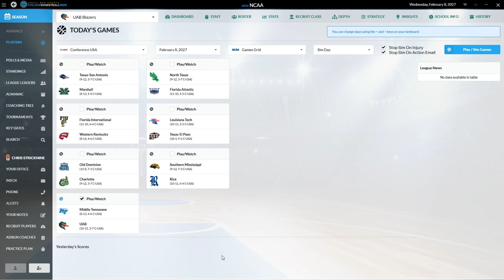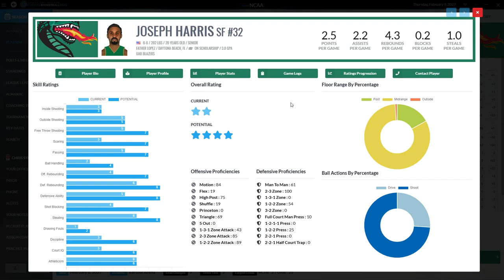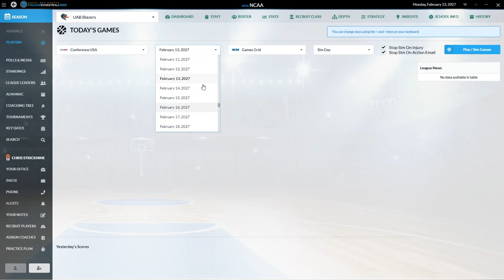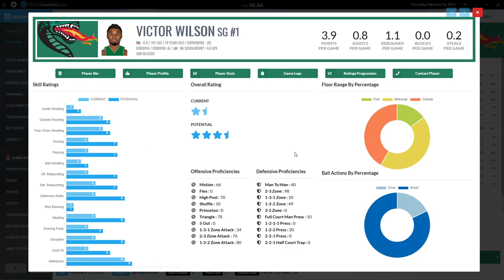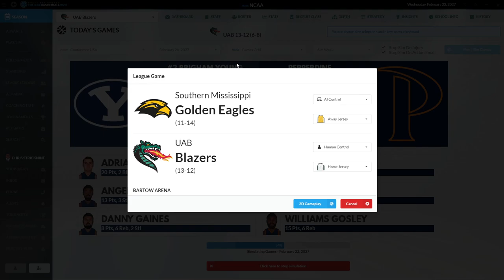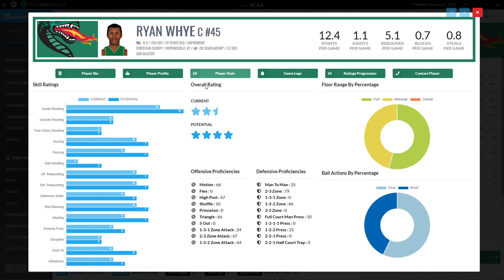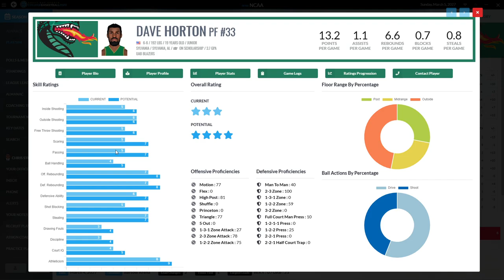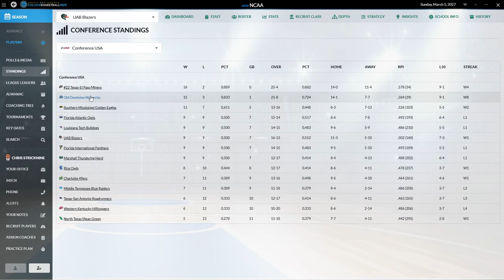Draft Day Sports College Basketball 2020 UAB Blazers Episode 8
We're down to the last 8 games of the regular season and UAB looks to be turning things around. Can we have a good enough run to meet our expectations and preserve our future with the school? Can we possibly even make it to a post-season tournament?

Thanks for the likes, subscribes, views, and comments--hope you enjoy!!